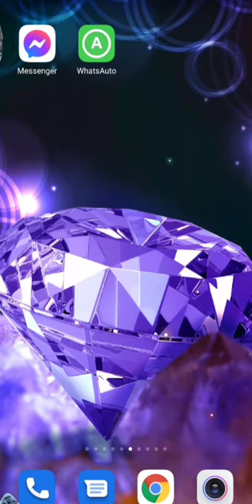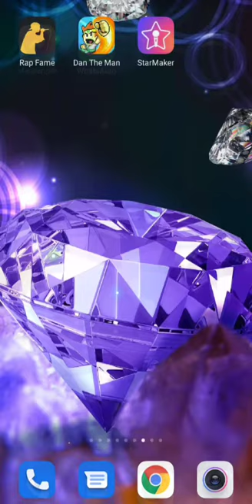2Pac-Аспаннан брилиант себелеуде